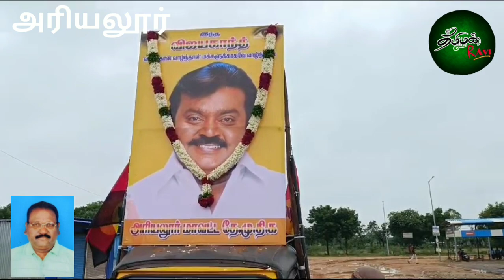தேமுதிக தலைவருக்காக மௌன ஊர்வலம் . விஜயகாந்த்